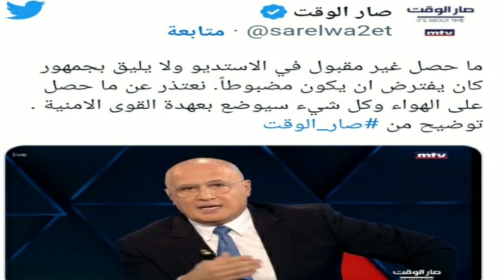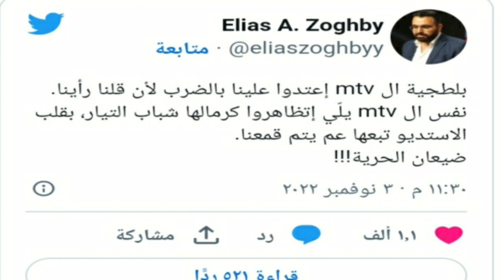استوديو قناة mtv live و محيطها يتحول إلى ساحة حرب في حلقة صار الوقت اليوم مارسيل غانم مباشر😱التفاصيل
صار الوقت حلقة اليوم مباشر
صار الوقت مارسيل غانم مباشر
مارسيل غانم MTV live‏
حادثة استوديو MTV النهاردة
فضيحة الجيش العراقي
استوديو ام تفي الآن
برنامج صار الوقت حلقة اليوم
برنامج صار الوقت الحلقة الاخيرة
صار الوقت MTV مباشر
صار الوقت جدید
خلال برنامج تلفزيوني على قناة mtv اللبنانية الذي يقدمه الاستاذ
مرسال غانم
اخبار لبنان اليوم
اخبار لبنان العاجلة
سبب إشكال و تضارب خلال برنامج تلفزيوني في لبنان تضارب و عراك في استوديو ام تي في

إشعار حقوق الطبع والنشر: وفقًا للمادة 107 من قانون حقوق الطبع والنشر لعام 1976، يتم استخدام هذه المادة بموجب بند "الاستخدام العادل" لأنشطة مثل النقد والتعليق والتقارير الإخبارية والتدريس والمنح الدراسية والبحث. الاستخدام غير التجاري أو التعليمي أو الشخصي يميل لصالح الاستخدام العادل.